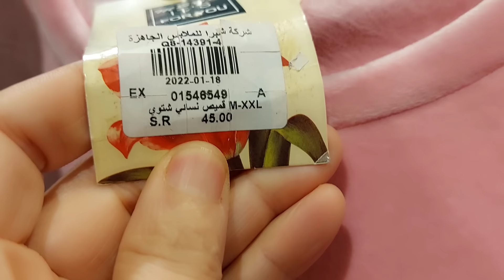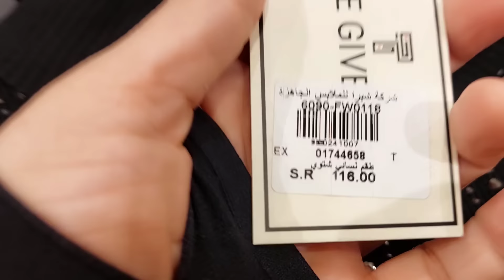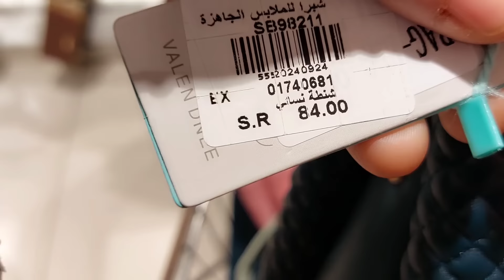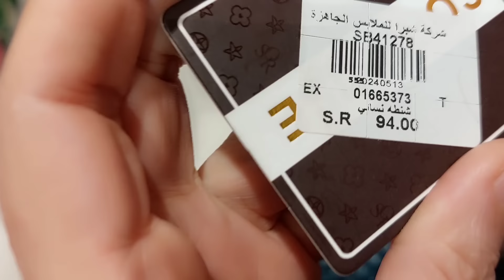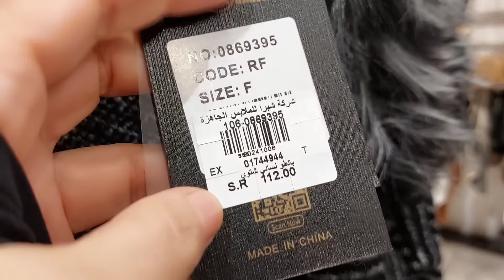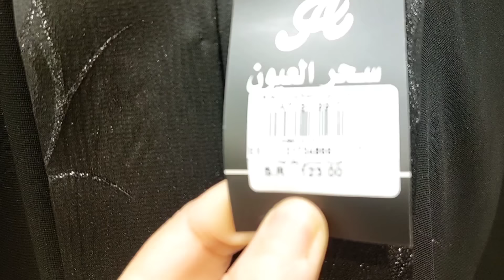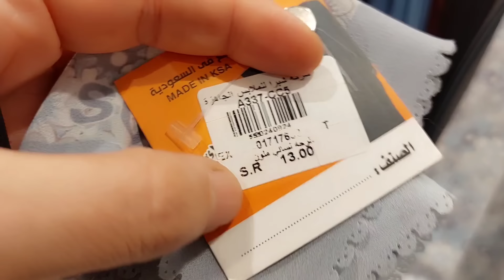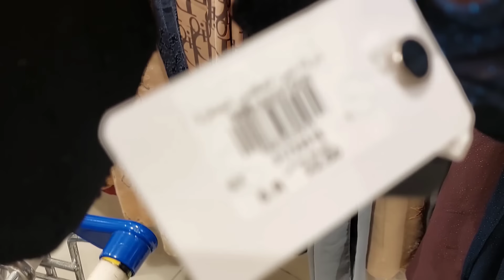لا يمكن أرجع ابها بيدى فاضيه 😁😁لازم اروح شبرا للملابس🎀🇸🇦🎀تسوق